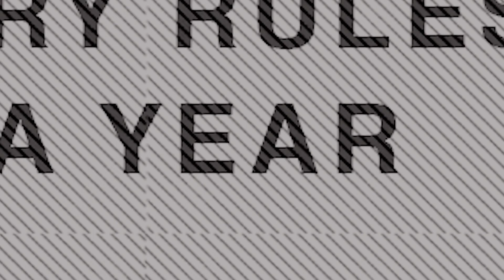Littlewoods Ireland Camogie Leagues: Sporting Sisters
"You only know support when you need it most."
Support from her sisterhood of teammates is what lifted Clare Camogie's Naomi Carroll up when she needed it most.